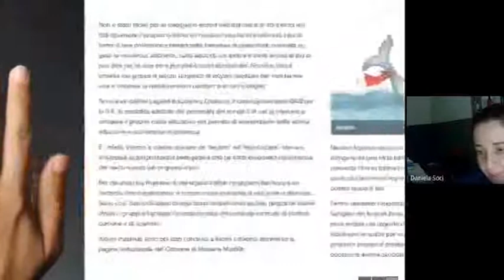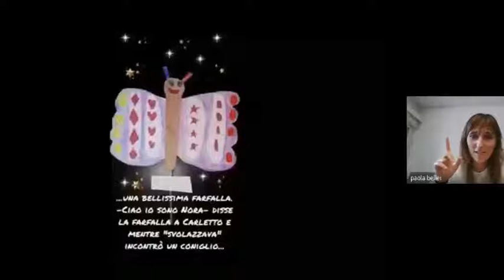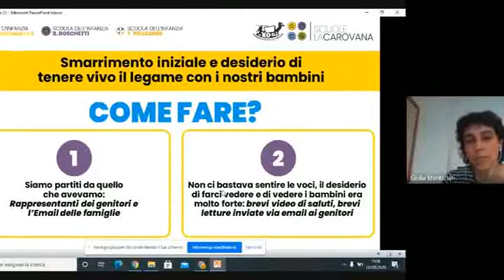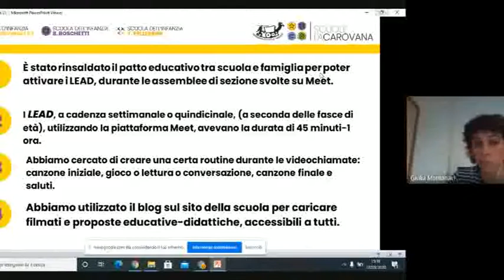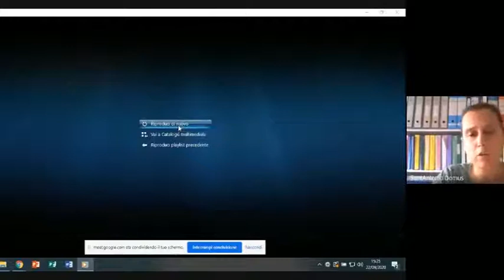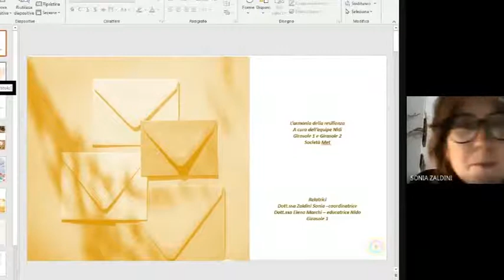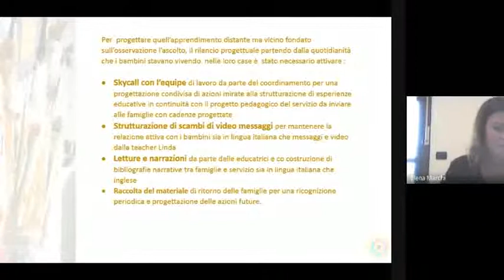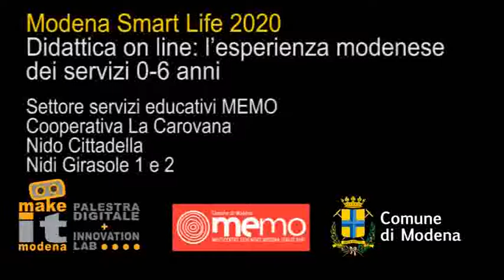Didattica on line: l’esperienza 06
Live conference. A cura della Palestra digitale Makeitmodena e di MEMO